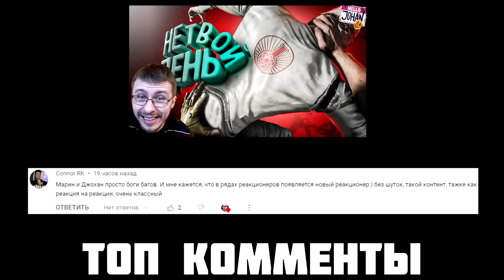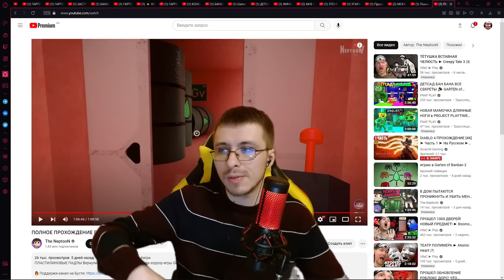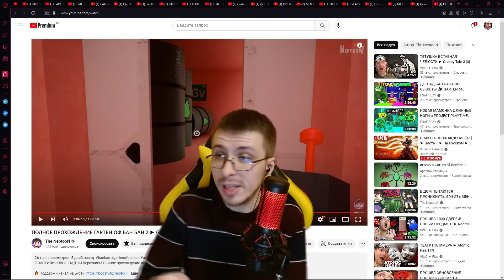Реакция Летсплейщиков на БанБалину утащенную Джамбо Джошем | Garten of BanBan 2 (ГАРТЕН ОФ БАНБАН 2)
Garten of BanBan 2 (ГАРТЕН ОФ БАНБАН 2) Реакции Летсплейщиков на БанБалину утащенную Джамбо Джошем! Вступай в наш Телеграм
Сегодня в Реакциях Летсплейщиков на Garten of BanBan 2 (ГАРТЕН ОФ БАНБАН 2):
0:00 - О чем Реакции - Garten of BanBan 2 (ГАРТЕН ОФ БАНБАН 2)
0:31 - Топ Комментарии и Интро
1:00 - windy31 Реакция @windy31LetsGoodPlays
1:38 - ViteC ► Play Реакция @vitecp
2:04 - ShadowPriestok - Евгений Чернявский Реакция @Shadowpriestok
2:37 - Mr DeKart Реакция @MrDeKart
3:05 - Bleynar (Это Я) Реакция @Bleynar
3:52 - OfficialZelel Реакция @OfficialZelel
4:29 - Mortimerina Реакция @Mortimerina
4:59 - Фокснео Реакция @foxneo_
5:23 - Robzi Реакция @Robzi
5:45 - Lex Реакция @Lexmine
6:11 - FNAF PLAY Реакция @FNAFPLAY
6:39 - Игорь Лайм Реакция @HappyLimeIgor
7:05 - Поззи Реакция @PozziGamer
7:31 - КОШКА ЛАНА Реакция @koshkolana
7:56 - Мишка и Юля Реакция @mishka_julia
8:17 - TOPSY Реакция @TopsyPlay
8:38 - Cool GAMES Реакция @CoolGAMES1
8:59 - The Alex Play (DarRidi) Реакция @TheAlexPlayGames  (@PrilVKRidi)
9:39 - The NeptooN Реакция @TheNeptooN
10:27 - Мои Комментарии и Другие Видео

🚀 Предыдущий Кооп Ютуберов:
ВИТЕК ПЛЕЙ, ДЕКАРТ, БЛЭЙНАР - ТОП КОМАНДА ЮТУБЕРОВ, МНОГО А-90, НО ПРОШЛИ 1000 ДВЕРЕЙ В РОБЛОКСЕ (DOORS ROBLOX)

Дружище, добро пожаловать на канал! Тут ты найдешь много интересного, а именно: реакции на реакции летсплейщиков по разным играм, коопы с другими Ютуберами ( @vitecp @MrDeKart @OfficialZelel @Mortimerina ), мои прохождения и реакции на что-то! Рекомендую посмотреть и другие интересные и веселые видео на канале! И добро пожаловать туда, где тебе всегда рады! И не бойтесь тьмы друзья мои, и пусть начнется праздник...